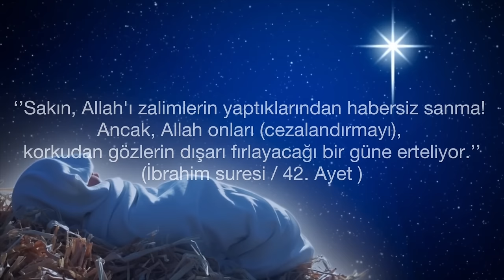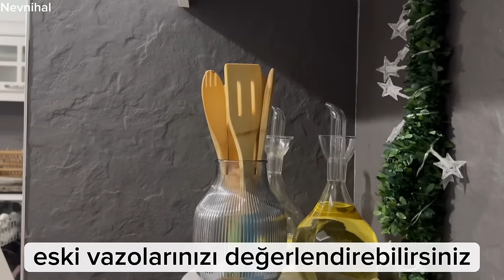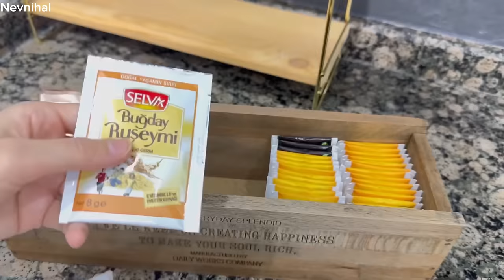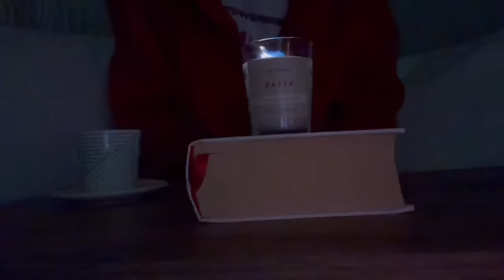TÜM MUTFAK DOLAPLARI İÇİN 20 FARKLI DÜZENLEME FİKRİ⭐️8 KİŞİLİK MİSAFİR HAZIRLIĞI/SODALI BÖREK TARİFİ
Merhaba sevgili sessiz vlog Youtube ailem! Bugün sizlere mutfak düzenleme konusunda harika fikirler sunacak, aynı zamanda keyifli bir 8 kişilik misafir sofrası hazırlayacak ve lezzetli bir sodalı börek tarifi paylaşacağım (En hamarat benim). Videomu adım adım takip ederek mutfak düzeninizi ve yemek becerilerinizi bir üst seviyeye taşıyabilirsiniz. Nevnihal

⏰ 00:00 - 02:10: Düzenle, Temizle, Düzen Fikirleri, Ev Düzeni

Benimle birlikte mutfak düzenleme ve temizlik için harika fikirleri keşfedin.
Ayet meali ve İbrahim Suresi ile anlam dolu bir başlangıç.
İsrail ürünleri protestosu ve Türkiye'nin İsrail'e yönelik boykot.

⏰ 02:11 - 06:03: Mutfak Düzen Fikirleri ve Ürün İncelemeleri

Ayarlanabilir bambu düzenleyici ve çekmece içi düzenleyici gibi kullanışlı ürünleri keşfedin.
Kış temizliği vlogunu izleyerek evinizi kışa hazırlayın.
Klips ve ambalaj klipsi ile mutfak düzeninizi daha da optimize edin.

⏰ 06:03 - 13:39: Mutfak Dolap İçi Düzenleme ve Pratik Fikirler

Dolap içi raf düzenleyiciler, tepsi ve kesme tahtası düzenleyicileri ile mutfak eşyalarınızı düzenleyin.
Kapaklı plastik kaplar ve portatif raflar gibi minimalist fikirleri keşfedin.
Mutfak dolabı seçimi hakkında ipuçları alın ve kablo düzenleme fikirlerini öğrenin.

⏰ 13:46 - 30:35: Misafir Hazırlığı ve Lezzetli Tarifler

Misafir sofrası hazırlığı için baharat düzeni, tabak bölümü ve şehriyeli tavuk salatası tarifi.
Sodalı börek tarifi, çikolata soslu kek tarifi ve günü kapatmak için kahve saati.

👩‍🍳 29:07: Şef Salih ile Keyifli Anlar

Şef Salih ile birlikte kahve saatinin tadını çıkarın.
Günü değerlendirme ve sessiz vlog kapanışı.

Umarım videomuzdan keyif alırsınız! Yorumlarınızı ve önerilerinizi paylaşmayı unutmayın. Bir sonraki videoda görüşmek üzere!

🌟 İyi seyirler! 🌟

00:00 intro / özet / sessiz vlog fragman / benimle düzenle / benimle temizle / duzen fikirleri / ev düzeni / benimle yemek yap /
00:34 ayet meali / ibrahim suresi
00:46 israil ürünleri protesto / israil boykot türkiye
00:49 mutfak düzen fikirleri / mutfak düzenleyici ürünler / mutfak düzenleme vlog
01:14 ayarlanabilir bambu düzenleyici
01:30 çekmece içi çatal kaşık ve bıçak düzenleyici / minimal ürünler
01:52 kış temizliği vlog / evini kışa hazırla /
02:11 klips / ambalaj klipsi
02:23 mutfak dolap örtüsü / düzenli dolap fikirleri / dolap içi örtü
02:44 sağlıklı plastik kaplar / plastik kap numaraları / gıda kullanım kapları
03:14 çikolata kavanozları
03:23 mutfak temizliği / dolap içi temizlik / düzenli ev
03:30 sınır oluşturucu / mutfak dolabında sınır oluşturmak / düzenli ev hileleri
03:51 Dolap İçi Raf Altı Kupa Bardak Fincan Cezve Askısı
04:06 Mutfak dolap içi düzenleyici / katlı raf / pratik fikirler / minimalist yaşam
04:29 Dolap içi Tepsi Ve Kesme Tahtası Düzenleyici
04:48 kapaklı plastik kaplar / malzeme düzenleyici / minimalist fikirler
05:30 portatif raf / minimal yaşam fikirleri
06:03 tencere dolabı hangisi olmalı
06:33 etiketleme / kavanoz etiketi
07:04 akıcı reçellerden dolabı kurtarmak
09:01 tabak bölümü
09:15 baharat dolap düzeni / baharatlık
09:24 doğalgaz borusu nasıl kapatılır
10:14 kablo düzenleme fikri / işinize yarayacak mutfak fikirleri
11:08 karton kutudan düzenleyici yapmak
11:43 şeffaf düzenleyici
12:08 dağılmayan rulo katlama fikirleri / basit katlama metod / marie kondo / mutfak bezi katlama
12:40 dikdörtgen katlama yöntemi /
13:10 çekmece düzeni / tüm dolap düzeni
13:39 mutfak önlüğü
13:46 Tezgah üstü raf düzenleyici / ahşap mutfak düzenleyicisi
14:06 koyu renkli mutfaklara alternatif çözümler
14:32 Ruşeym nasıl kullanılır
14:47 led ışıklandırma / mutfak nasıl güzel hale gelir
15:27 misafir hazırlığı / 8 kişilik / misafir sofrası
20:01 tek hamurdan 3 farklı kurabiye yapmak
20:19 sodalı börek tarifi
22:09 çikolata soslu kek tarifi / kolay ve pratik tarifler
24:28 şehriyeli tavuk salatası tarifi / misafir ikramlıkları
27:02 Misafir tabağı nasıl hazırlanır
28:48 şef Salih / küçük yardımcı
29:07 kahve saati / gün yorgunluğunu atmak / gün muhasebesi
30:35 sessiz vlog kapanış